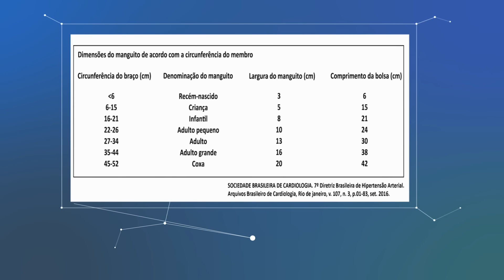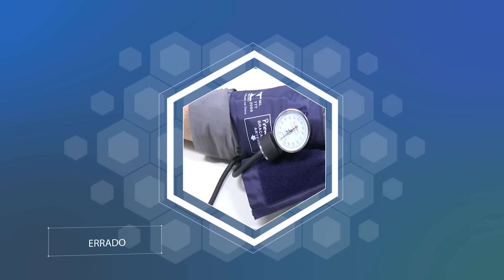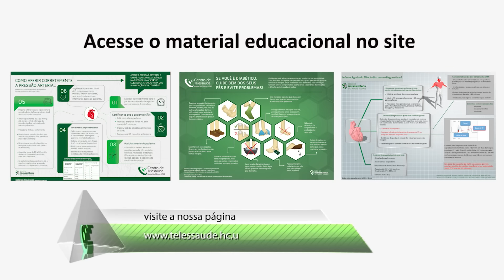Como aferir corretamente a pressão arterial